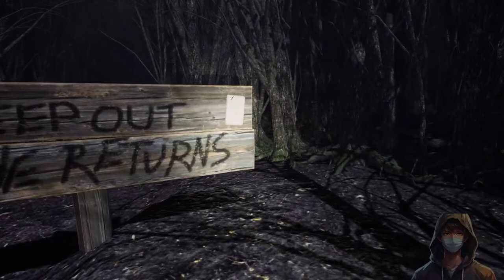i am being forced to play this.. help !! cont..